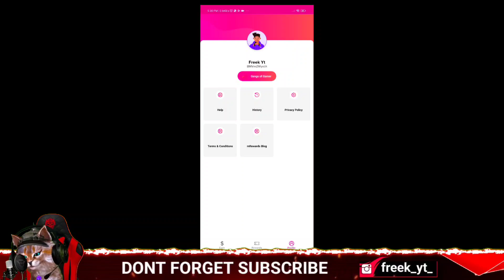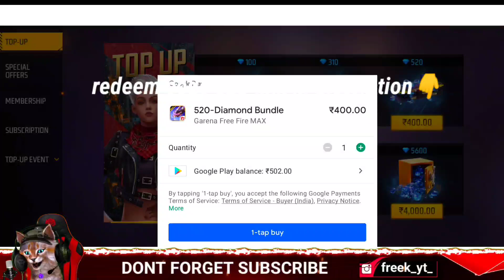Elite Pass Bug🤯 പെട്ടന്ന് Claim ചെയ്യു🔥 | Free Fire New Event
free fire new elite pass - para SAMSUNG A3,A5,A6,A7,J2,J5,J7,S5,S6,S7,S9,A10,A20,A30,A50

NAME : SHARON
AGE :18
PLACE : KANNUR

📱:- POCO X3 PRO 8/128 -  Iphone - 256gb

next elite pass free fire
new event
free fire

😊 Related Tags 😊

1. free fire new event
2. free fire new event today
3. new event free fire
4. ff new event
5. ff new event today
6. free fire new update
7. today free fire new event
8. free fire new events
9. free fire today new event
10. new event ff
11. new event free fire today
12. new event in free fire
13. free fire new event malayalam
14. tonight upadte of free fire